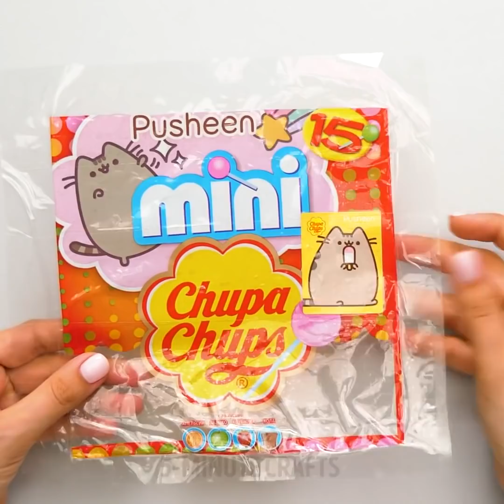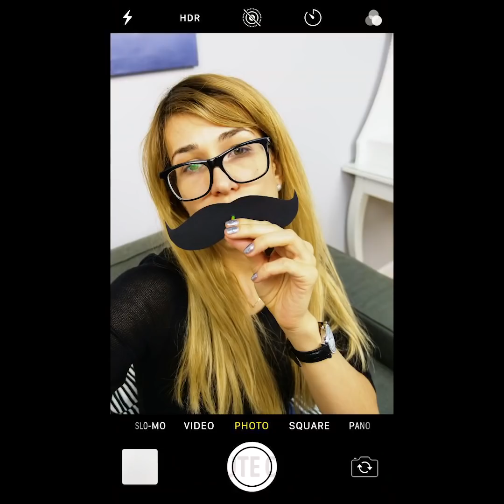27 HACKS FOR THOSE WHO CAN'T LIVE WITHOUT SWEETS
Timestamps:

0:01 Chocolate hacks;
1:38 Sweet cupcake hacks;
3:37 Cool lolipop ideas.